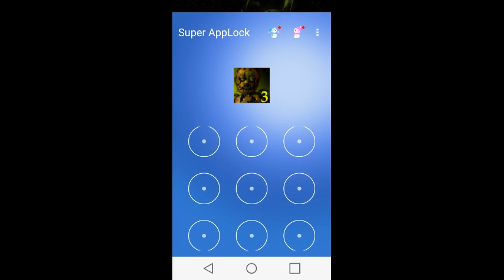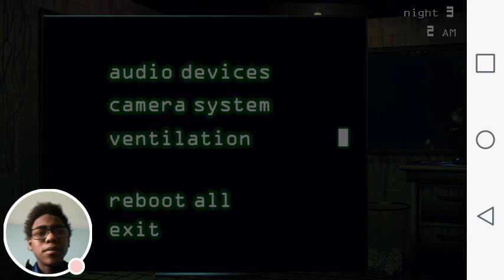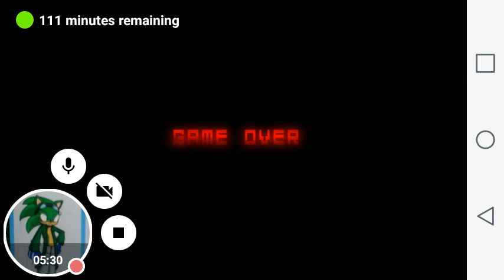Fnaf3 part 2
Fnaf3